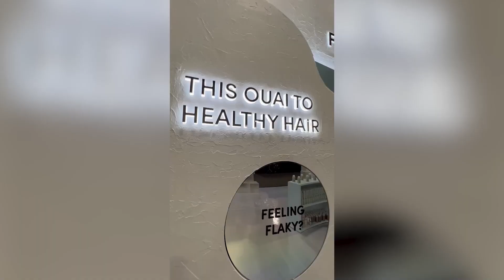Beauty Transformed: Merestone's Show-Stopping Booths for the Ulta Beauty Trade Show!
The month of April witnessed a remarkable showcase of creativity, innovation, and thorough craftsmanship at the Ulta Beauty trade show in Las Vegas. Among the array of captivating booths, five outstanding beauty brand booths stood out, crafted by none other than MereStone. As a leading design and production company, MereStone worked tirelessly to bring the visions of Nyx Cosmetics, Each & Every, Living Proof, Smashbox, and Quai to life. In this blog post, we delve into the exceptional build quality, the overwhelming satisfaction of the clients and audience, and MereStone’s commitment to future endeavors in the beauty industry. MereStone’s commitment to excellence was evident in every aspect of the trade show booths they created. From concept development to final execution, their attention to detail was unparalleled. Each booth was a testament to their craftsmanship, incorporating unique elements and brand–specific aesthetics that left a lasting impression.

Design
Entertainment
New event
Arizona
Quality
Lighting
International
Quality control
Light show
Hybrid
Your live event
Event management
Lighting video
High quality
Lighting decoration
Fabrication
Fabrication work
Professionals
Content creation for beginners
Video production
Sheet metal fabrication
Metal fabrication